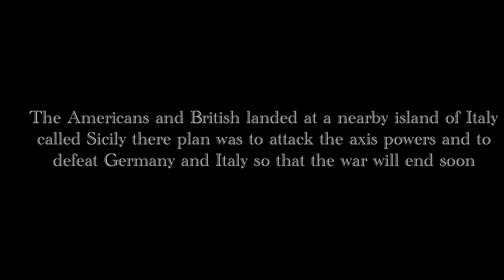Lego ww2 battle of Sicily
A new film guys!,enjoy it and I hope  think this one is better than the last video.     Music:Midnight,the stars and you